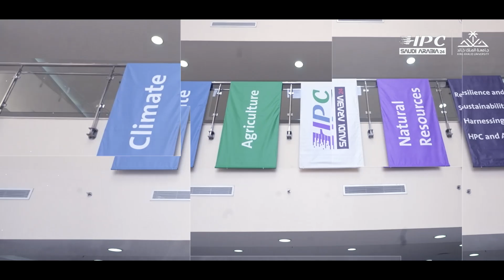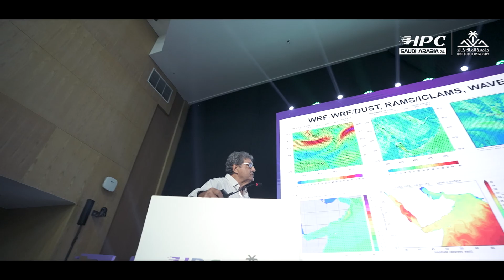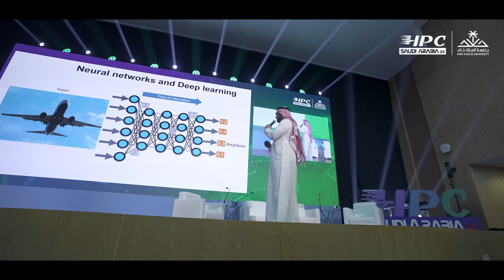HBC تقرير عام عن